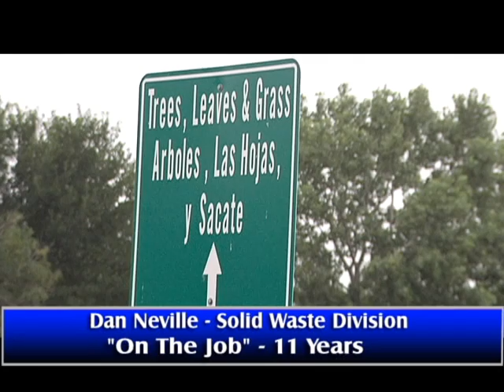On The Job w/Dan Neville